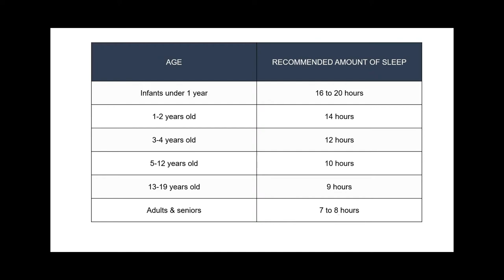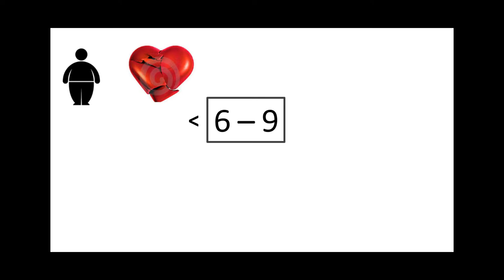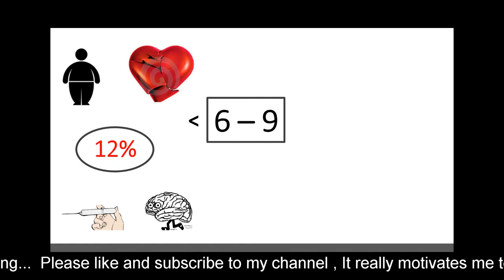Do you sleep enough ? कितनी घंटे की नींद ज़रूरी है ?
Do you know how much sleep is sufficient for us to live a healthy life ?   Insufficient sleep has many sideeffects on our body.